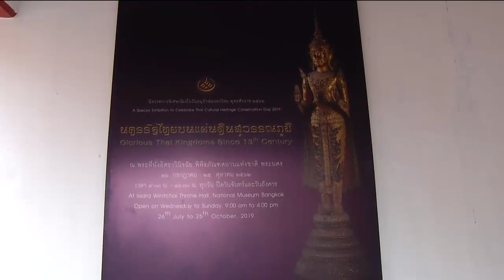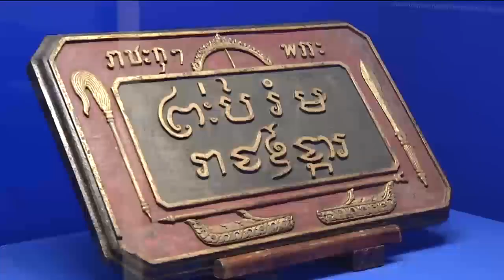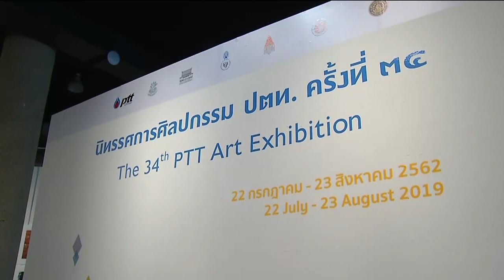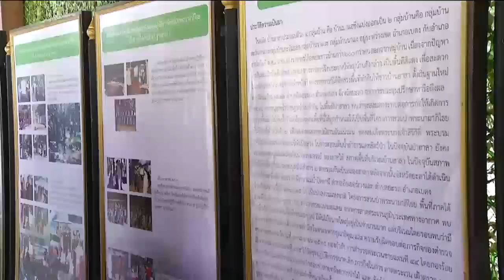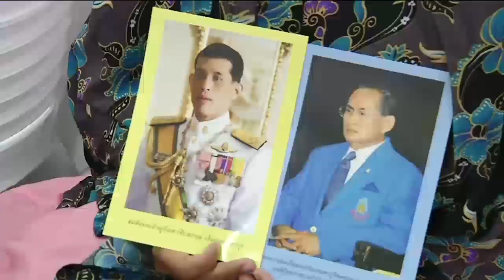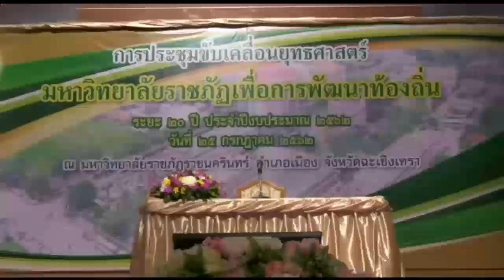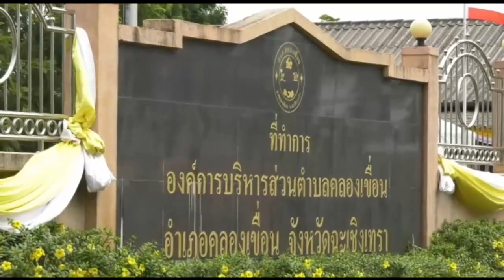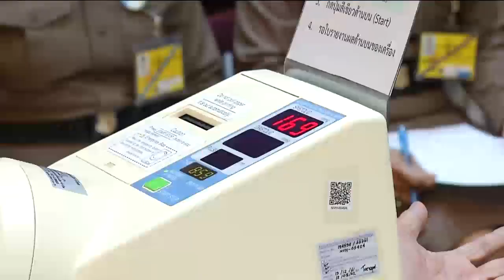ข่าวในพระราชสำนัก 25 ก.ค. 62